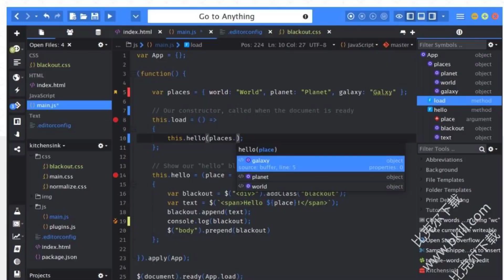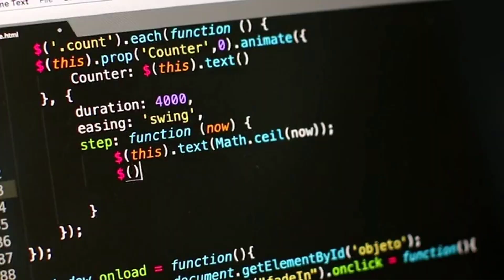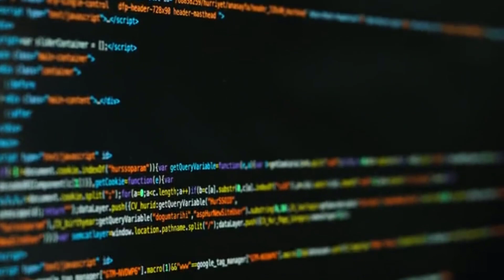Cloudflare Error 1015 | What is it and How to Fix it?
What is Cloudflare error 1015, and how to fix it for web scraping?
The video will tell you three solutions.

00:00 - What is Cloudflare Error 1015
00:39 - How to Avoid Error 1015
00:51 - 1. Get Premium Proxies
01:20 - 2. Rotate Headers
02:09 - 3. Use a Web Scraping API